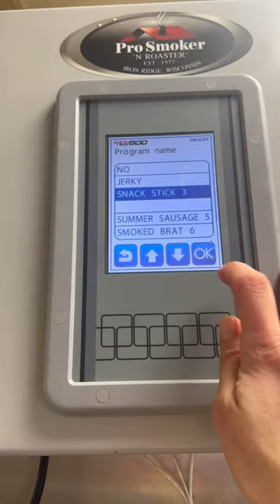Making Snack Sticks at Knutzen's Meats (Short)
This video is an updated version of how we make our snack sticks and you can check out the older version here

We also made some fun musical parody videos you can check out here